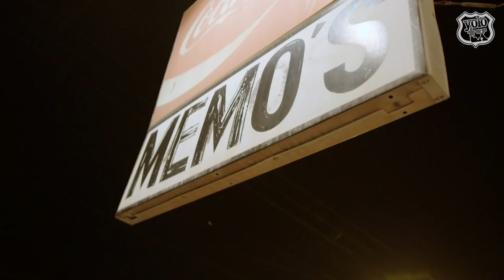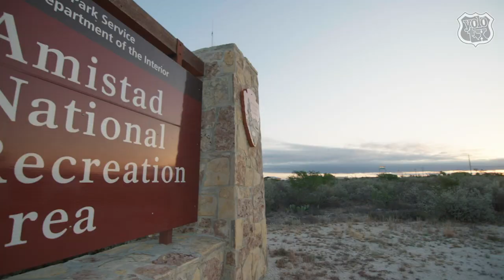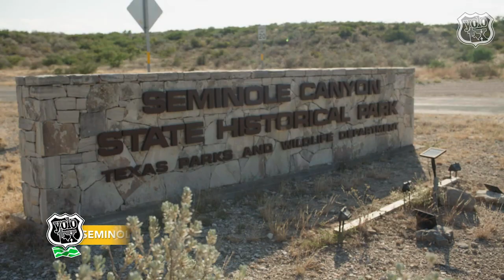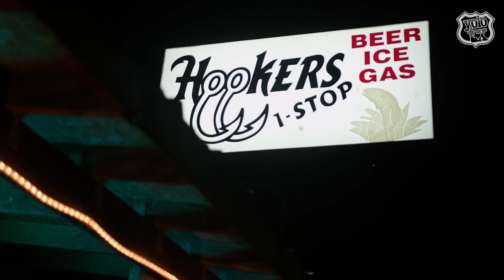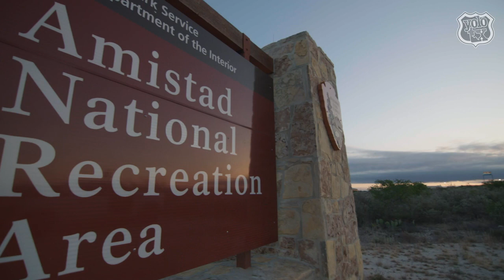Oasis of West Texas at Del Rio | YOLO TX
Join YOLO TX for a weekend escape exploring the Great Outdoors in Del Rio, TX. We love scenic areas that capture the natural beauty of the Lone Star State. Outside of city limits are numerous recreational water-based activities.

First up, Lake Amistad Rentals. Choose your stay at cabins, various bedroom options, RV parking, and condo units with vaulted ceilings all located nearby Rough Canyon. Enjoy scenic views of Devils River State Natural Area with Amistad Expeditions  and be shuttled around by water taxies though Lake Amistad TCS. Once you’ve seen the “most pristine river in Texas,” end your night with authentic Tex-Mex food and live music at Memo’s Restaurant.

Day 2 in Del Rio begins at Amistad National Recreational Area. Put your bass fishing skills to the test at Lake Amistad and explore to some of the best fishing locations in the nation. After that, take a hike at Seminole Canyon Historical State Park where various records of hunter and gatherer artwork can be seen on any trail. End the day at Hooker’s 1-Stop  for a burger, steak, cold beer and live music by Peter the 3rd.

Before hitting the road back home, try out catfishing at Lake Amistad and explore 840 miles of shoreline.

YOLO TX is a 30-minute “Travel & Lifestyle” television show, airing on 22 broadcast TV markets on Saturdays or Sundays, highlighting topics of interest to Texans. YOLO TX is hosted by Aerin "A.C." Carreno, Ariel Monte, Jay B. Sauceda, Jill Jelnick, Tessa Andrade and Kyle Spishock. Join our YOLO TX team each week as they visit the sights and sounds, events, fairs, festivals, unique cities and towns, restaurants, museums, attractions and seasonal happenings at any given time of the year across Texas and beyond.